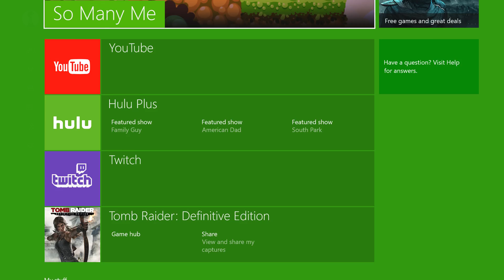DOUGHNUT V.S. SO MANY MEEZE PART 3